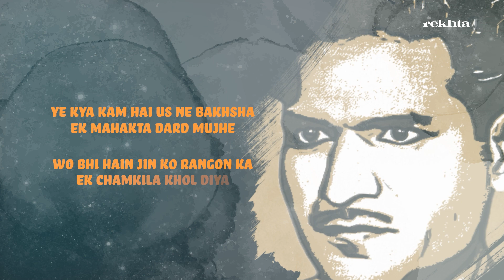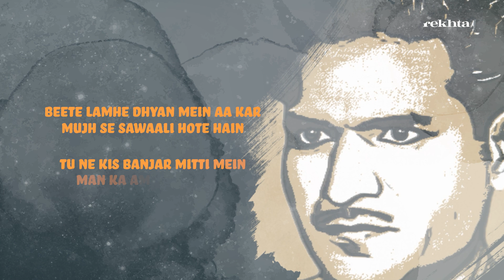Duniya walon ne chahat ka mujhko sila anmol diya | Shakeb Jalali Poetry | Rekhta